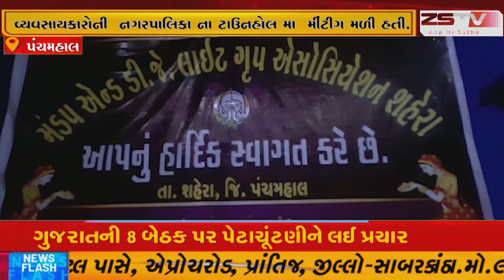પંચમહાલ ના શહેરા તાલુકામા મંડપ વ્યવસાય સાથે સંકળાયેલા વ્યવસાયકારોની નગરપાલિકા ના